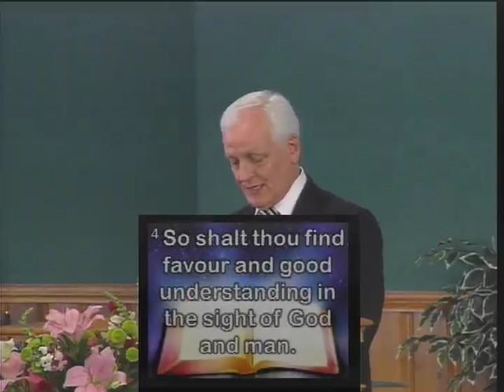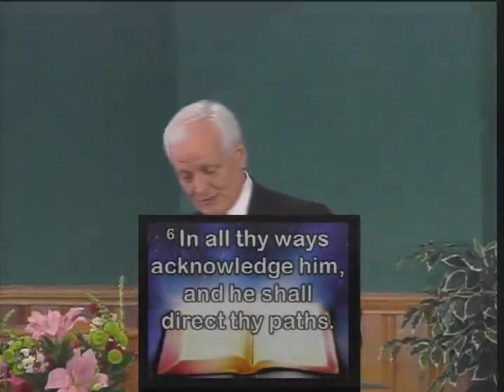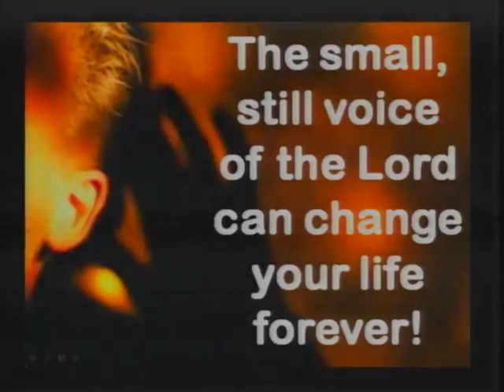GBC Morning Worship Service June 1,2014